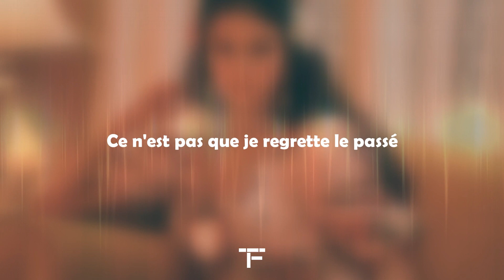[TRADUCTION FRANÇAISE] Selena Gomez - De Una Vez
Traduction française de "De Una Vez" de Selena Gomez.

Si t'es encore là merci d'avoir tout lu et tu peux me le dire en commentaire avec le mot "PASTEQUE".